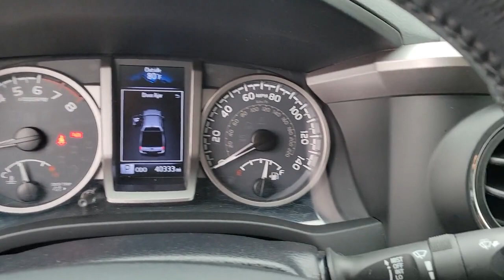2019 Toyota Tacoma Longwood, Orlando, Lake Mary, Sanford, Daytona Beach, FL NC185419A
White Used 2019 Toyota Tacoma available in Longwood, Florida at Parks Toyota. Servicing the Orlando, Lake Mary, Sanford, Daytona Beach, FL area.

Parks Toyota
1701 South Woodland Boulevard

Racy yet refined, this 2019 Toyota Tacoma turns even the most discerning heads. With a Regular Unleaded V-6 3.5 L/211 engine powering this Automatic transmission, you will delight in the astounding ease with which you command the highway. It is well equipped with the following options: Wheels: 16 Silver Alloy, Variable intermittent wipers, Urethane Gear Shifter Material, Trip computer, Transmission: 6-Speed Automatic -inc: electronically controlled w/intelligence, Transmission w/Oil Cooler, Trailer Wiring Harness, Toyota Safety Sense P, Tires: P245/75R16 AS, and Tailgate Rear Cargo Access . Visit Deland Toyota at 1701 S Woodland Blvd, Deland, FL 32720 today.